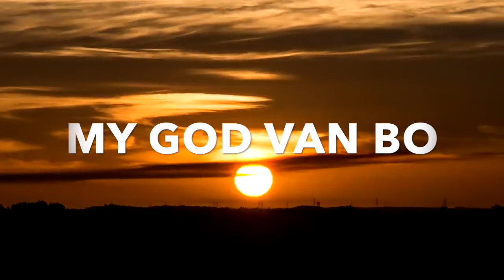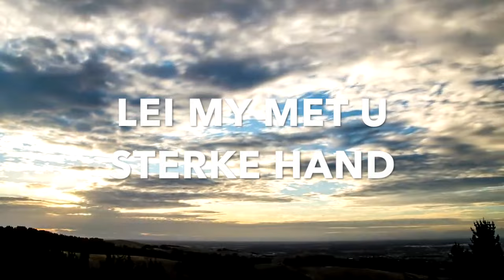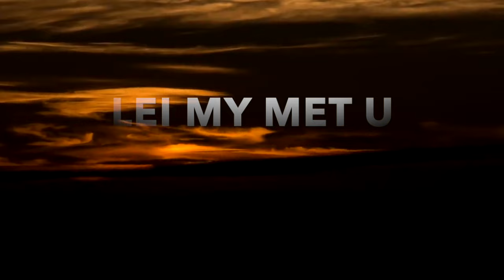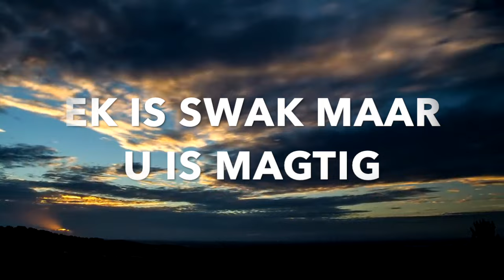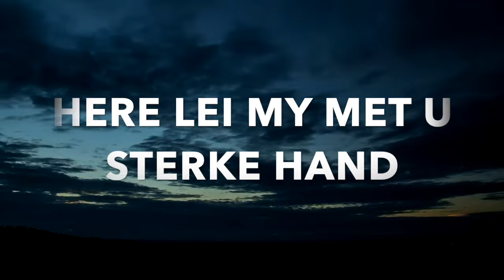God van bo - David Jantjies ( Lyric video)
Lyric video of God van bo by David Jantjies